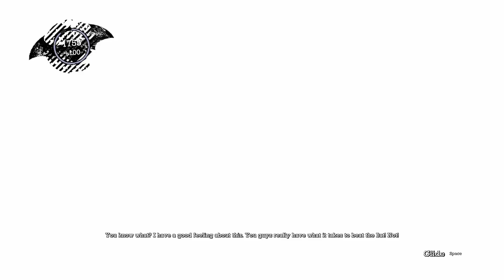BATMAN ARKHAM ASYLUM l MAIN STORY l PART 3 l 16GB RAM l RYZEN 5 3500 l WALKTHROUGH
My Specs:
CPU: Ryzen 5 3500
Ram : Corsair vengeance 16gb
Motherboard: MSI B450 PRO-VDH MAX
HDD:2TB
SSD:240gb
GPU: GTX 1050(2gb)